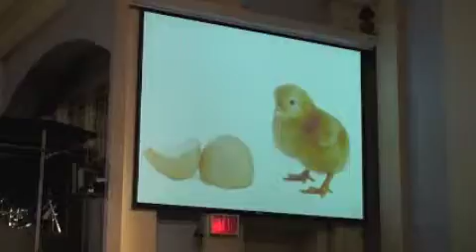JAM120 11 9 11